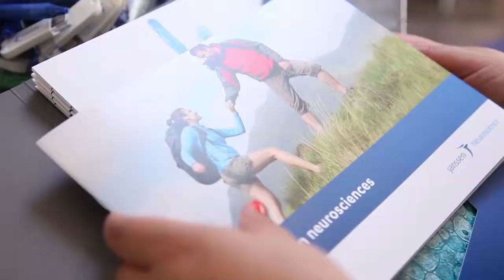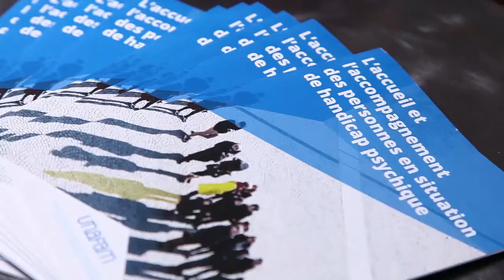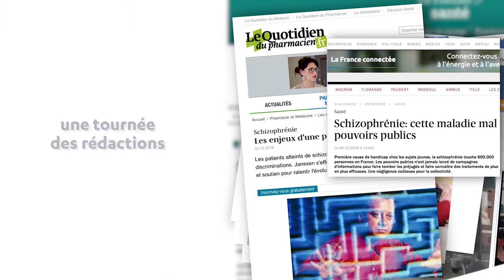5 minutes in the schizophrenic’s reality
Hill+Knowlton Strategies helped Janssen Neurosciences, a leader in schizophrenia treatments, to raise awareness on this serious disease which affects 600k+ patients in France. With creative and audacious ways to raise awareness amongst tier one journalists, H+K targeted both professional and general media with tailor-made approaches for each of them.
On October 10th, Mental Health Day, H+K Paris launched a campaign which enabled journalists and influencers to experience the symptoms of schizophrenia e.g. auditive and visual hallucinations. Through a partnership with Samsung’s oculus technology, virtual reality was used to create an immersive experience. As a final step for this campaign, H+K launched Janssen’s new prescription drug for schizophrenia by organizing a press conference.

The successful campaign took home no less than three awards for their efforts; Gold Trophy at the Festival Communication Santé as well as the Silver TopCom Corporate and a CSR certificate in February 2017.